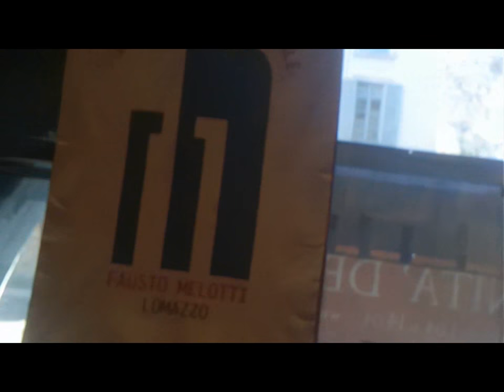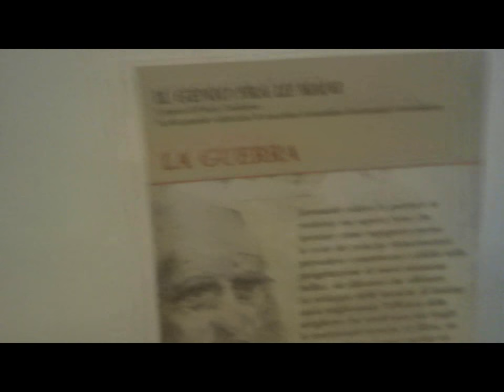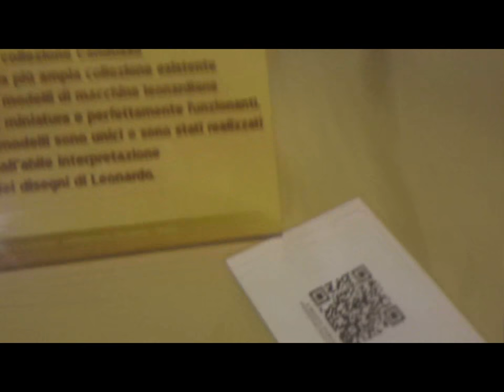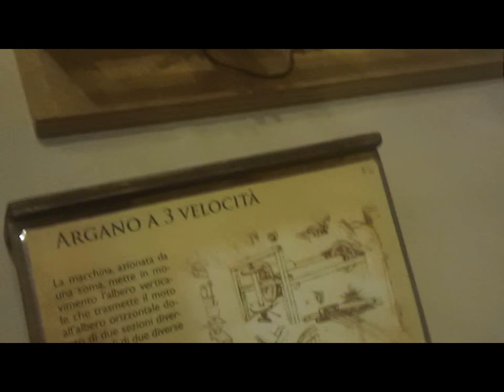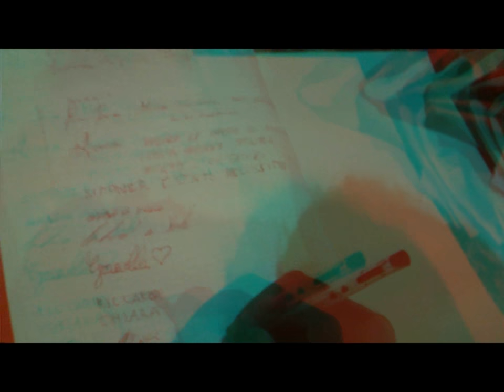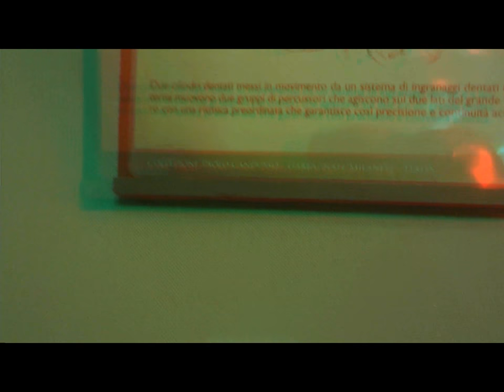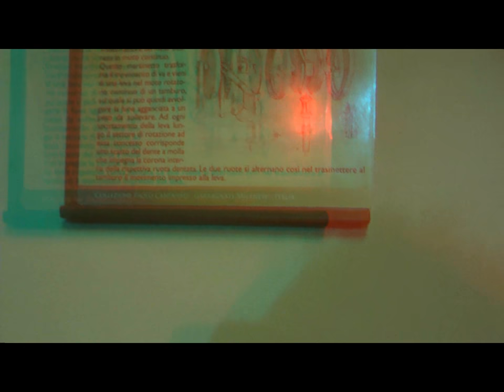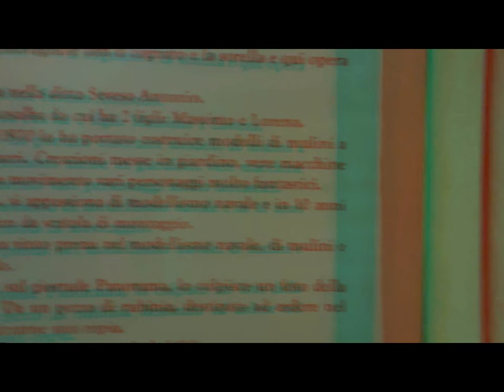'Leonardo''Exhibit Broletto Como ..3D Anaglyph too [by Sergio Conegliano]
'Leonardo''Exhibit Broletto Como ..3D Anaglyph too [by Sergio Conegliano]  thru Bloggie Sony & MAGIX video deluxe 17 Premium